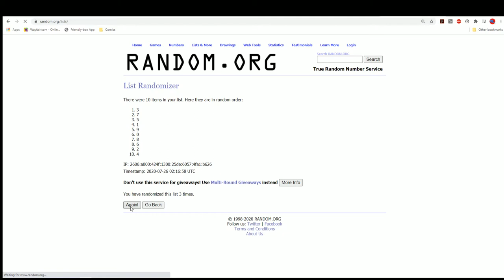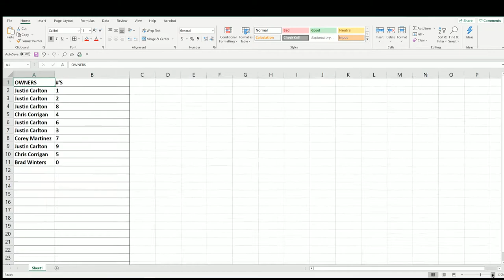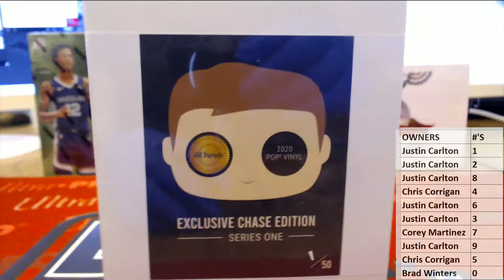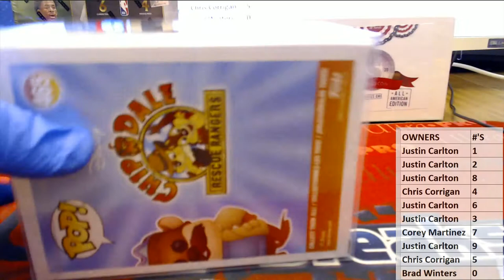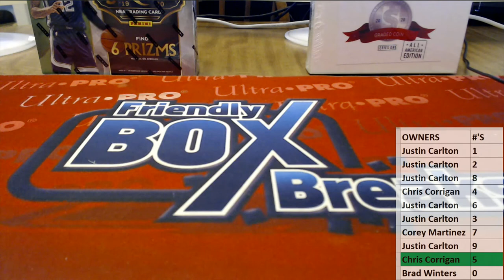2020 Hit Parade POP Vinyl Exclusive Chase Edition ID POPCHASEHP107